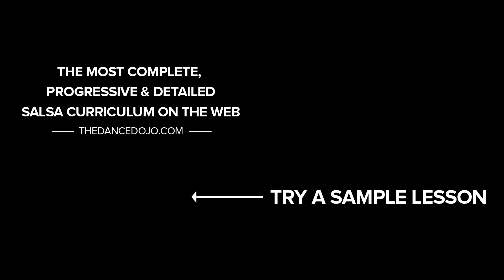Mambo Taps - Salsa Shines On2 | TheDanceDojo.com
This is just a demo video.

It's a fun one. It's an easy one. Step-touch, step-touch. Let go of your partner, get your  mambo on and shimmy those shoulders!